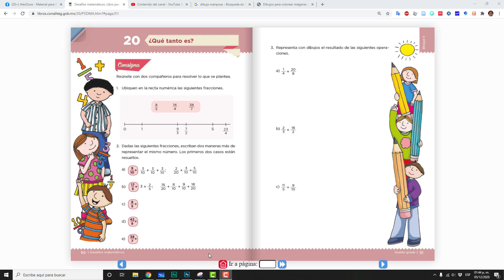➗ Desafío matemático 20 ¿Qué tanto es? fracciones parte 2/2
Te comparto el vídeo donde explicó la estimación de resultados, para quinto grado en lo que corresponde a la división, particularmente en el reto "Desafío matemático 20 ¿Qué tanto es?" de desafíos matemáticos de la página 51 de quinto grado.

Mi primer libro 📚 La Educación Holística en búsqueda de Consciencia: una compresión integral 📖